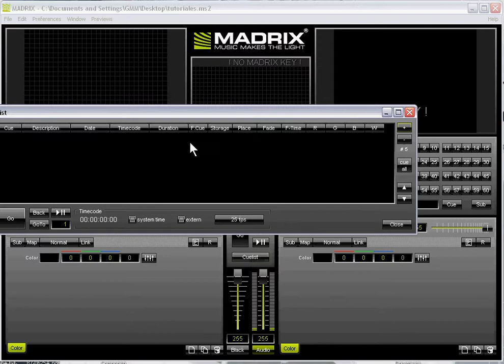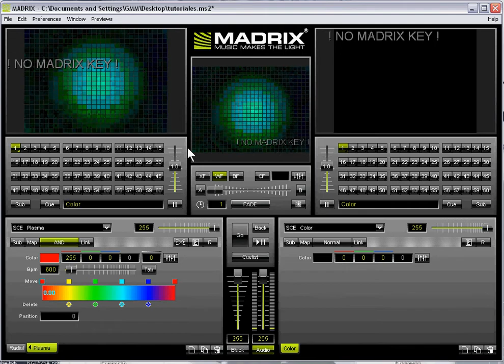Madrix Componentes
Componentes de la Interfase Grafica

Sin Límites S.A. de C.V. - Orgullosos representantes de Madrix en Latinoamérica.